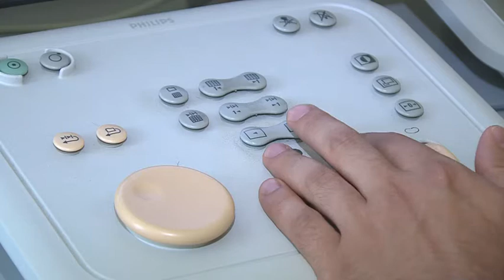Редкая операция в травмцентре